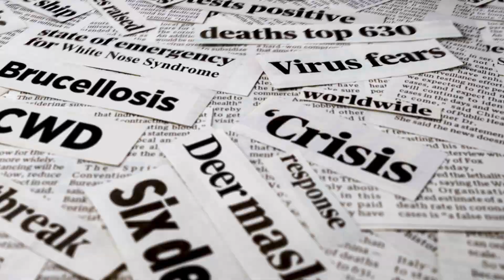Wildlife Diseases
FWP's wildlife health program works to minimize wildlife diseases in Montana.